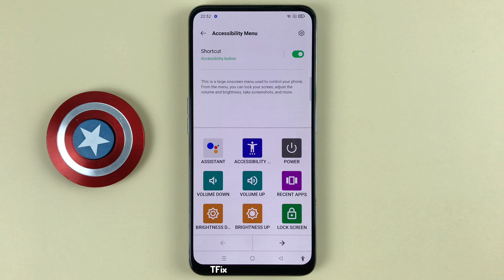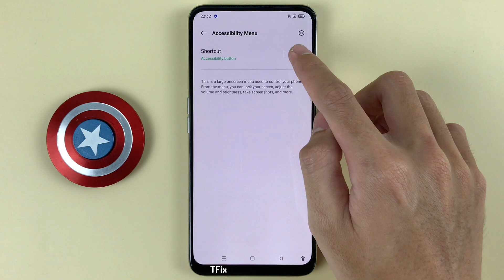How to use the Accessibility Menu to take phone screenshots on OPPO Reno2 F Android 11